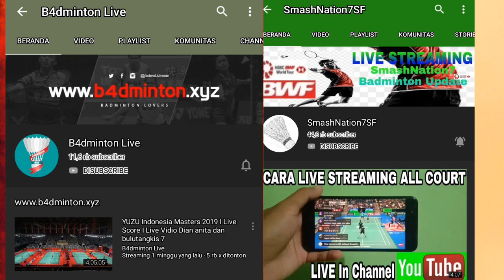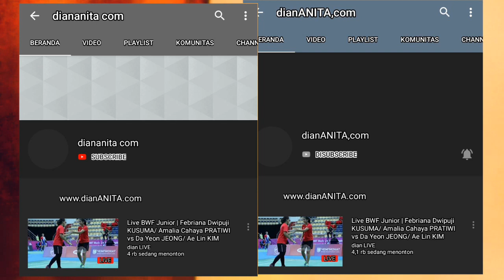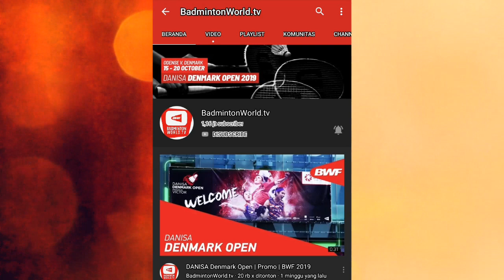Cara Live Streaming France Open 2019 Praveen Jordan/Melati Daeva O vs Dechapol P/Sapsiree T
Isi video tersebut menampilkan bagaimana cara Live Streaming | Live Score Badminton France Open 2019, bukan menayangkan live streamingnya ya sobat BL